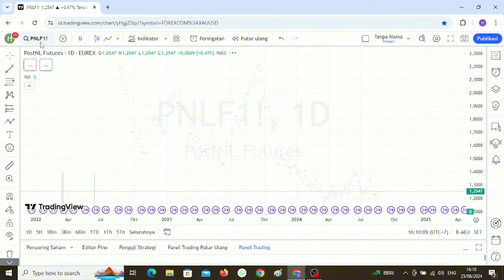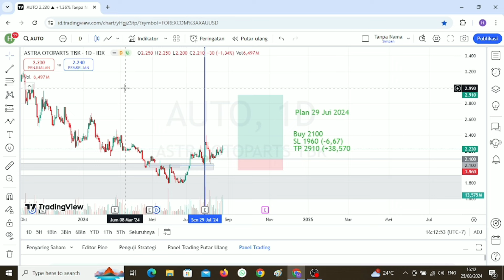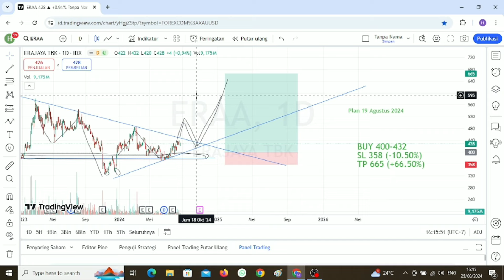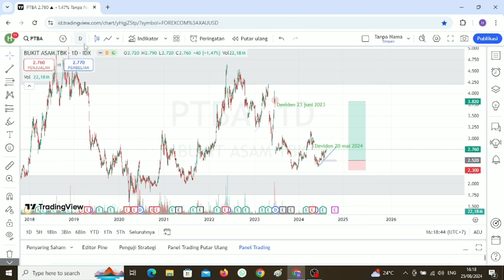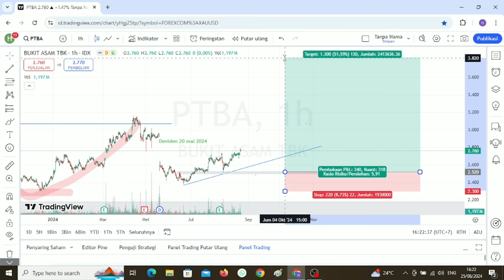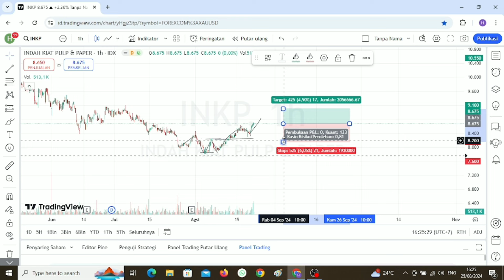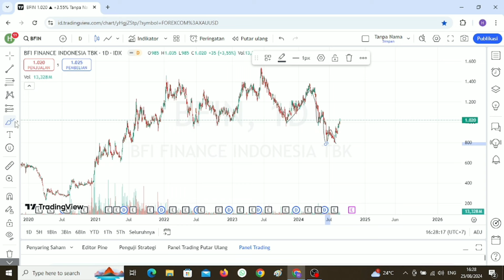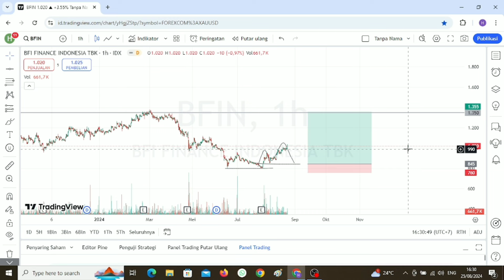Analisa Saham Untuk Besok, 26 Agustus 2024.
Cara Gabung Group Telegram MIDATOMI SWING

Pendaftaran
1 Bulan  Rp. 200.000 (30 hari kalender)
3 Bulan  Rp. 500.000

 YANG DI DAPAT DI GRUP SWING?

1.Analisa saham untuk swing setiap minggu + trading Plan, teman-teman tinggal ikuti saja dimana posisi Buy,Stop Loss dan Take Profitnya

2.Update informasi saham yang menarik diluar saham yang kita bahas setiap minggu

3.Tanya jawab saham bebas setiap waktu

Kontak ke :
kirim bukti transfer
Sertakan No Hp Dan User Name Yang Akan Di Daftarkan

Transfer ke Rek
HERWIN MAKMUR
Bank Mandiri

HERWIN MAKMUR
Bank BCA